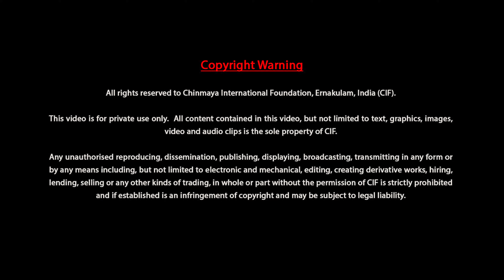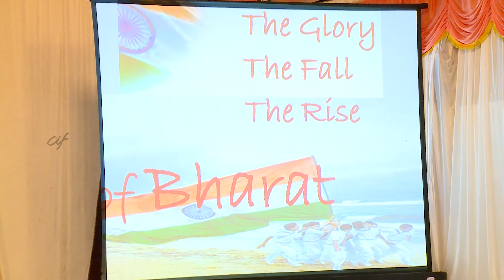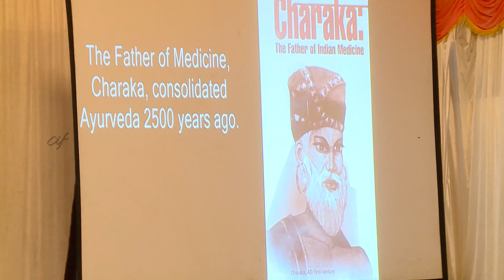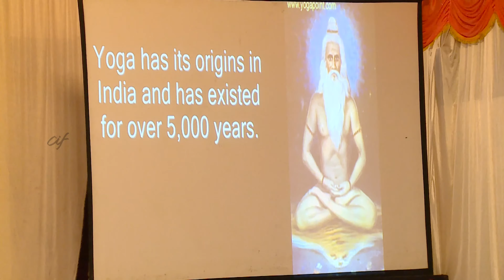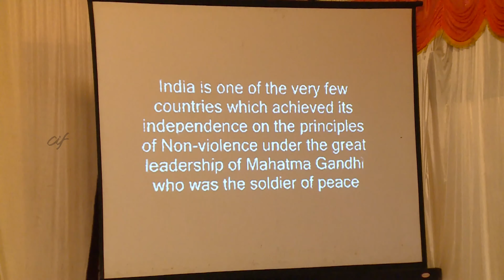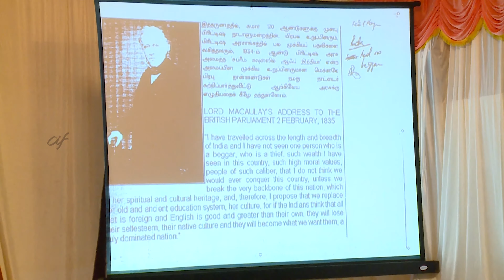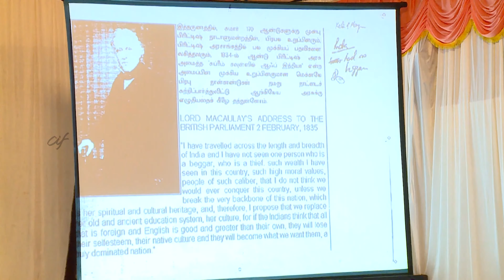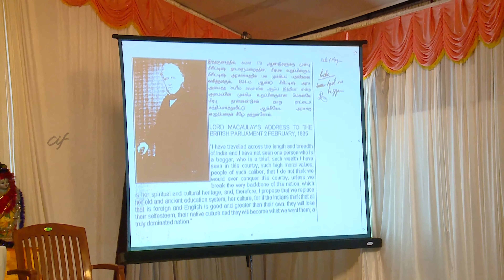Conference on Education in All Inclusive Universal Spirituality-Lecture 20 of 26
The Conference Proceedings on Education in All-Inclusive Universal Spirituality aimed at identifying, recording and promoting universal thoughts in each religion, faith and philosophy for integrating humanity through education. The paper presentations and discussions focussed on the reality of all that exists without any exception whatsoever.

The  conference, co-organised by Chinmaya International Foundation Shodha Sansthan and Spiritual Heritage Education Network Inc., Canada, was held at Adi Sankara Nilayam from 14th to 19th November, 2013.